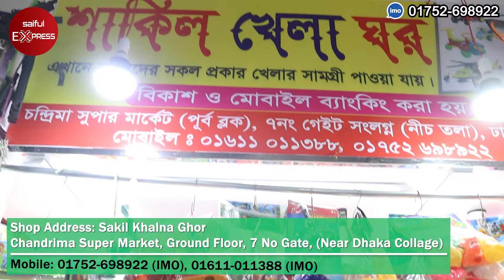বিশাল সাইজের টেডি বিয়ার । টেডি বিয়ার পুতুল দাম জানুন । Teddy Bear Price in Bangladesh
Shop Address: Sakil Khalna Ghor
Chandrima Super Market, Ground Floor, 7 No Gate, (Near Dhaka Collage)

পাইকারি দামে বিশাল সাইজের টেডি বিয়ার কিনুন,পাইকারি দামে বিশাল সাইজের টেডি বিয়ার,বিশাল সাইজের টেডি বিয়ার কিনুন,টেডি বিয়ার কিনুন,teddy bear price in bd,dhaka new market toy shop,teddy bear price in bangladesh,teddy bear price in bangladesh online,টেডি বিয়ার পুতুল দাম,টেডি বিয়ার পুতুল,বিশাল সাইজের টেডি বিয়ার,dhaka chowk bazar wholesale market,teddy bear